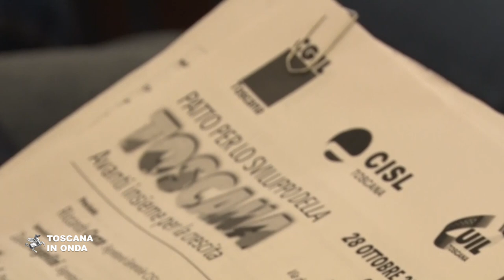Patto per lo sviluppo, infrastrutture in primo piano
L' 'incontro promosso dalle rappresentanze toscane delle principali sigle sindacali per fare il punto sul Patto per lo sviluppo della Toscana. La notizia